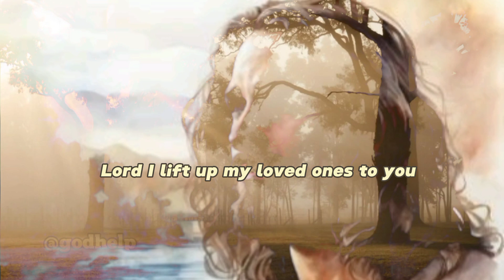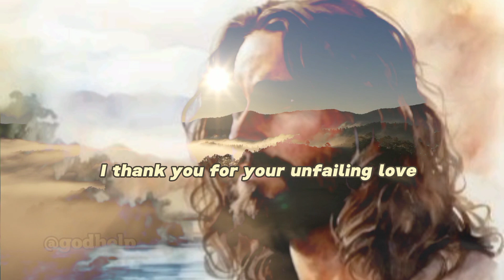A Night Prayer Before Sleep - Lord, In Your Embrace, I find Solace and Rest - A Bedtime Prayer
Dear Lord, as the night falls and the world quiets down, I come to You in gratitude for the day that has passed.

Thank You for the opportunities, challenges, and moments of joy and growth that today brought. In this serene moment, I seek Your presence to reflect on the day's blessings and lessons.

Father, I surrender all worries and burdens of the day into Your hands. As I prepare for rest, I ask for Your peace to envelop me, calming my mind and soothing my heart.

Grant me a restful sleep that rejuvenates my body and mind, readying me for the day ahead. God of mercy and compassion, I seek Your forgiveness for any shortcomings today, for the moments where I might have fallen short or strayed from Your path.

Thank You for Your unending grace and forgiveness that allow me to start anew each day. Lord, I lift up my loved ones to You, praying for their protection, guidance, and well-being.

Watch over them as they rest, guard their dreams, and grant them the assurance of Your presence through the night.

Father, as I conclude this day, I thank You for Your unfailing love and the assurance that You never leave nor forsake me.

I trust in Your plans and purposes for my life. May my heart be filled with peace and my mind be still, knowing that You are in control. In Your comforting embrace, I find solace and rest.

"He who dwells in the secret place of the Most High shall abide under the shadow of the Almighty. I will say of the LORD, 'He is my refuge and my fortress; My God, in Him I will trust.'" (Psalm 91:1-2)

Let's Pray
Let's Pray

LISTEN TO WHAT LORD JESUS WANTS TO SAY TO YOU TODAY. A VIDEO MADE FOR CHRISTIAN MOTIVATION EDUCATION